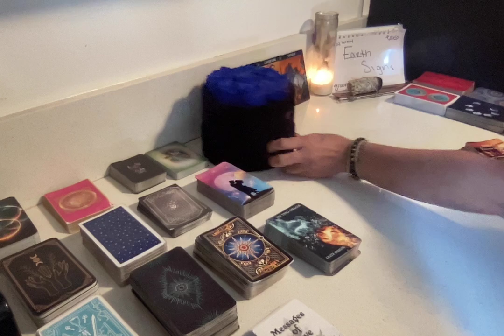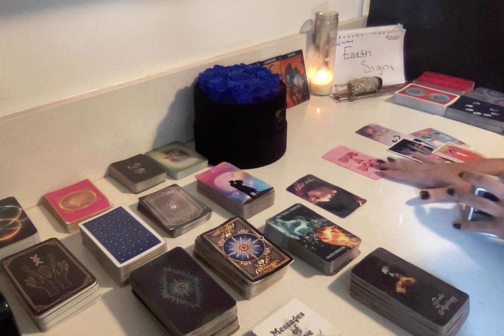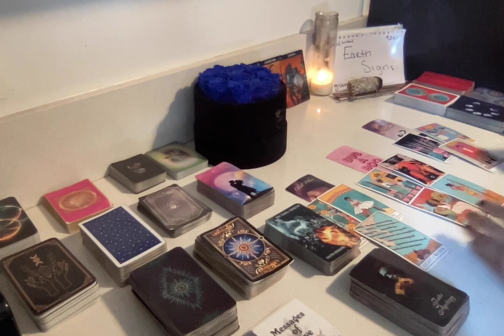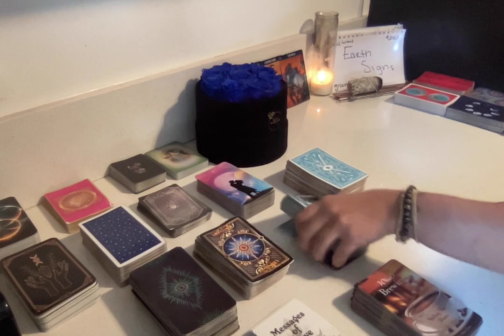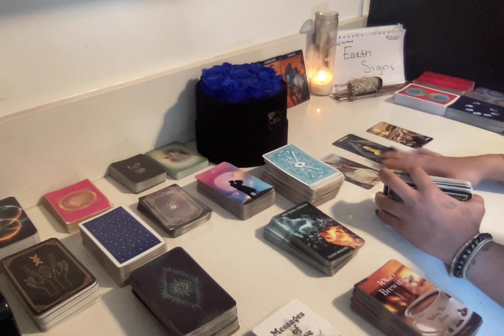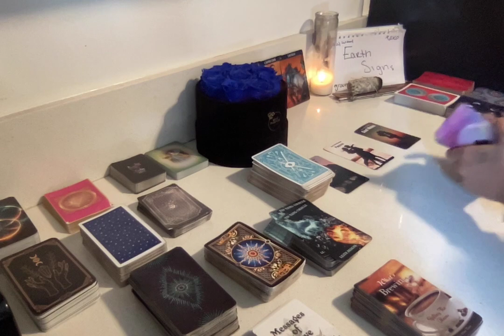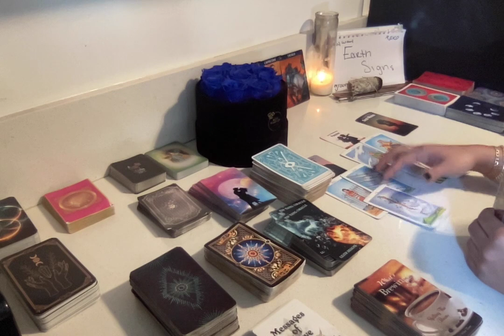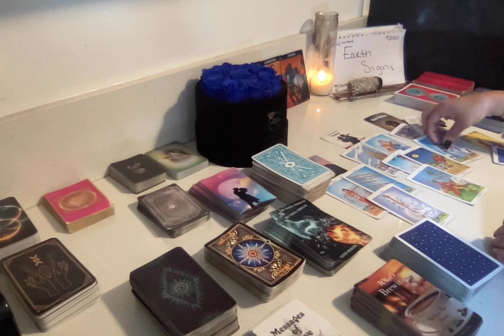♉️♍️♑️EATH SIGNS(3.13.23)👀U BETTER THINK TWICE B4 U THROW N THE TOWEL‼️SOMEONE IS MAKING A DECISION😱